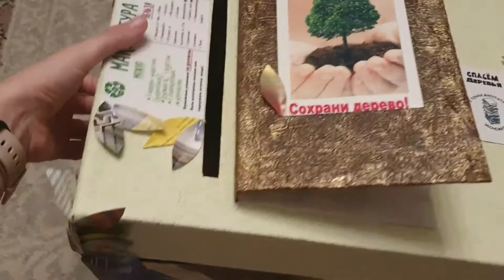Обзор коробки для сбора макулатуры